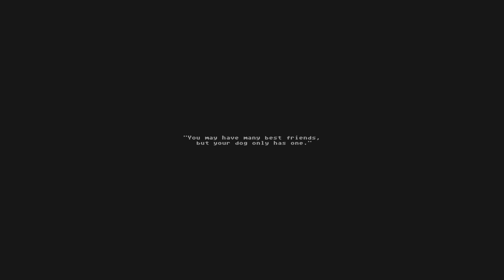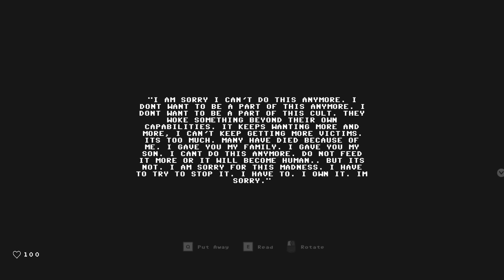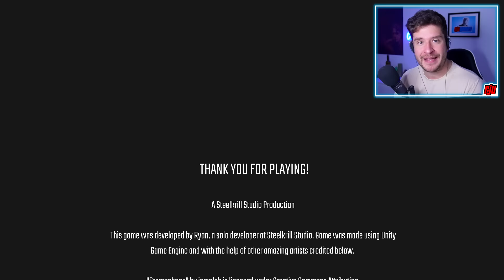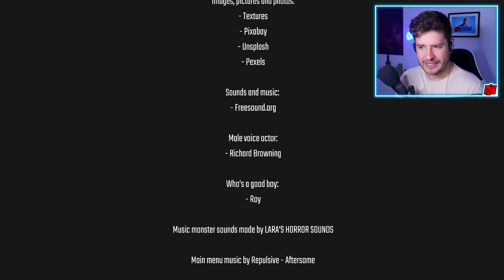It Wants To Wear My Skin | ROTTEN FLESH | Indie Horror Game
New PC Gameplay. Full Game Walkthrough. My dog, Roy, is missing. He's run away into a sewer system. I better go in there and find him...

This is an immersive horror game where you have to find your dog by shouting for "ROY" on your microphone. Microphone input is totally optionally and can be turned off which will switch to voice-acting instead for calling, but microphone input is highly recommended for the full experience.

Rotten Flesh is a cosmic horror survival game where you have just lost your dog named Roy and you have to find him by shouting for "ROY" on your microphone. Venture deep into the sewers where your dog was lost - however, something else can also hear your screams in the tunnels... and they are not human.

TRIGGER WARNING: This game may be disturbing to some audience as it contains cosmic horror, fear, jumpscares, loud sounds and the enemy can also hear your voice from your microphone input.

You as the loving owner that you are have to find your dog by shouting for "ROY" on your microphone. If your dog is near, Roy will bark back to you - however something else can also hear your screams .. and it's not Roy. Go into a terrifying journey to find a man's best friend in this PSX-Style horror game. Solve puzzles, find weapons to survive and fight your way through to get back your beloved dog Roy, only if you dare. That's what good owners do.

Features:
Weapon system: Find weapons to protect yourself and fight your way to hope for your dog.
Microphone Input: shout for 'ROY' on your microphone to call for your dog, if he is close Roy will bark back. However, your dog is not the only one down these tunnels.
Terrifying story: Venture the terrifying and disturbing sewers and tunnels that was supposedly occupied by a leading cult. Discover secrets and find your dog, Roy.
PSX Gameplay: PSX style graphics combined with cosmic horror that will leave players with hair up their skin.
Puzzle Solving: Find clues, solve puzzles and try to advance to the next objectives.
Survival elements with full inventory system, objectives, clue-findings and tools to help you in escaping.
Puzzles to solve, mysteries to uncover. Use your mind to overcome obstacles that you will find in your way.
Stealth System: Try and sneak through the terrifying enemies that can only be seen by scanning them.
Hiding System: Hide from the enemies under tables, while trying to stay quiet as they can hear you from your microphone when you are in hiding mode.
Gut Wrecking Moments: Walking on broken glass can make noises that the enemy may hear, same as moving crates or knocking over objects. all these things can give away your position. Try to evade them or use them as your advantages.
Inventory Management: Find supplies, upgrades, health packs and more items will be vital for your survival.
Use your microphone to call for 'Roy'. If your dog is near, he will bark back to you.

Rotten Flesh is a horror survival game made by one developer at Steelkrill Studio. This is objective-finding game with puzzles to solve, and terrifying encounters, inventory system, stamina, pistols, shooting mechanics, microphone input and a lot more features. If you can, please submit your feedback and report any bugs and this will really help speed up the progress of the development! Thank you so much.